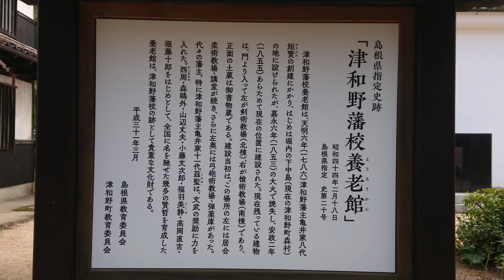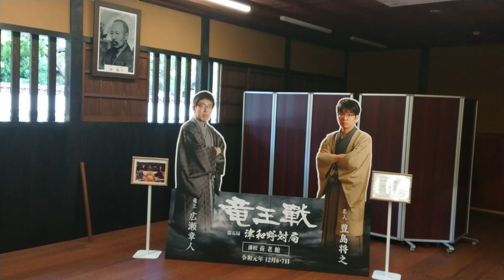日本百名城紀行 津和野城下町 津和野藩校・養老館内部見学〔石見・津和野〕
津和野城下町
津和野藩校・養老館内部見学
〔石見・津和野〕